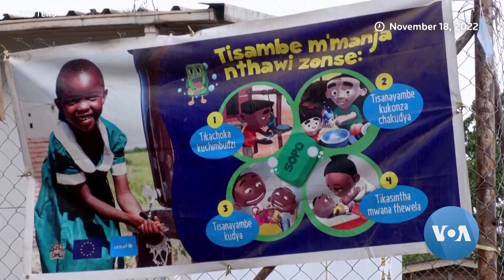Uptick in Cholera Cases Keep Malawi Schools Closed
Cholera cases in Malawi have risen to 17,824 since cases were first reported in March last year, according to the country's health ministry. Hence, schools in the Southern African nation's two major cities - Blantyre and Lilongwe are still closed. Pupils were meant to return to the classroom on Tuesday, January 3. David Doyle has the details.